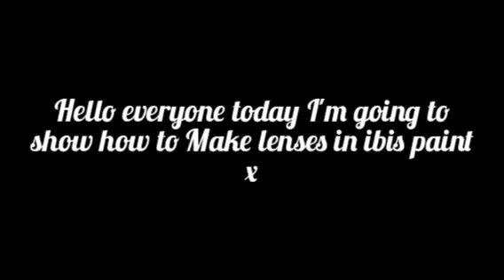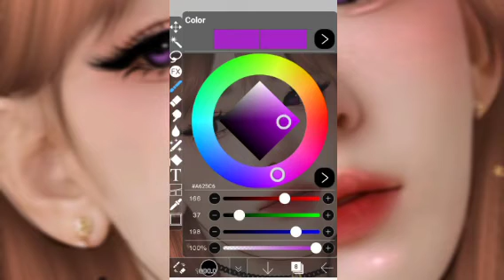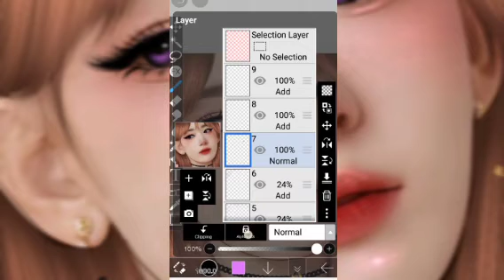How to edit eyes lens in ibis paint x// tutorial for beginners.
app used: Ibis paint x.
editing app for video: you cut
Brushes are mine

hope u like my edits